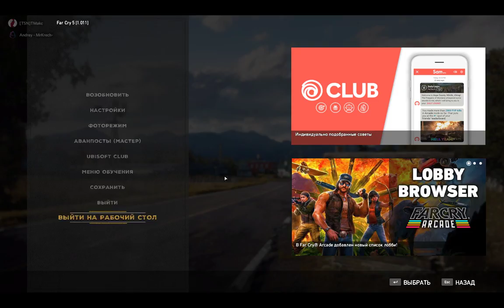Остров Датча / Far Cry 5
Издатель: Ubisoft
Серия игр: Far Cry
Дата выхода: 27 мар. 2018

Разработчик: Ubisoft Montreal, Red Storm, Ubisoft Shanghai, Ubisoft Toronto, Ubisoft Kiev

Округ Хоуп в штате Монтана захвачен фанатиками культа Врата Эдема. Дайте отпор Иосифу Сиду и его братьям. Разожгите огонь сопротивления.